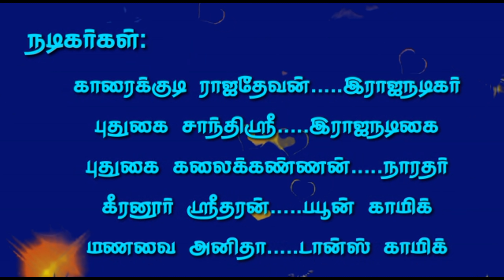(கொல்லங்குடி 2) ஆத்தாடி ! இப்படி ஒரு ஆட்டமா? நம்பவே முடியல / செம ஆட்டம் பபூன் ஸ்ரீதரன்- மணவை அனிதா